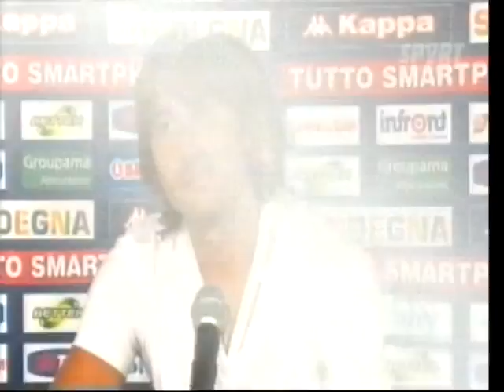2011/2012 Daniele Conti parla del suo record di presenze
Il 25/09/2011 Daniele Conti si intrattiene in sala stampa dopo Cagliari Udinese 0-0, partita con la quale ha eguagliato il record di presenze con la maglia rossoblù, in partite ufficiali, detenuto da Mario Brugnera con 328 presenze.